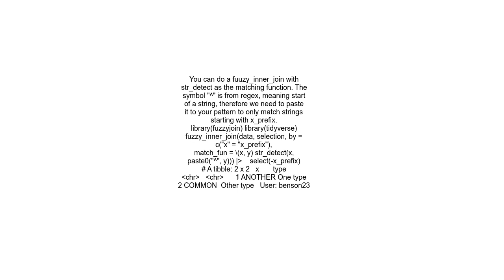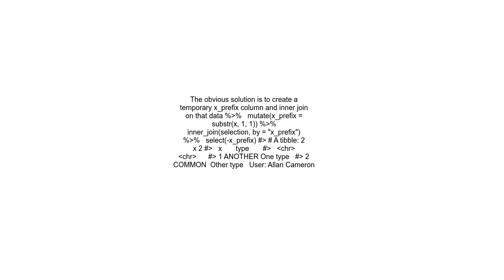How to join dataframes using a prefix as a match